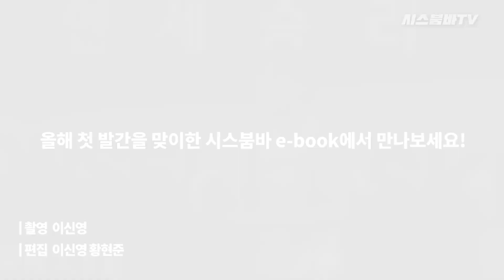[커버 메이킹] KBL의 슈퍼루키 부산KT 박지원의 시스붐바 출연 영상 리액션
여러분 안녕하세요~~! 시붐티비가 6월호 발간과 함께 돌아왔습니다 🤗
이번 6월호 잡지는 KBL 슈퍼루키 ⭐ 부산 KT 소닉붐에서 멋진 모습 보여주고 있는 박지원 선수와 함께했습니다! 🙌🏻🙌🏻

박지원 선수는 시붐 영상에 무려 5번이나!!! 나와주셨는데요.
새내기 시절부터 주장일 때의 모습까지 모두 담긴 영상들을 하나씩 돌아보는 박지원 선수의 리얼반응! 영상에서 확인하실 수 있습니다~~

시스붐바 잡지 6월호에서 더 많은 박지원 선수 인터뷰 내용을 만나보실 수 있습니다! 이번 호부턴 ✨e북✨으로도 발간되니 많은 관심 부탁드려요💙

촬영_이신영
편집_황현준 이신영